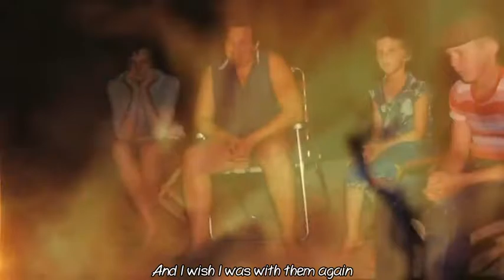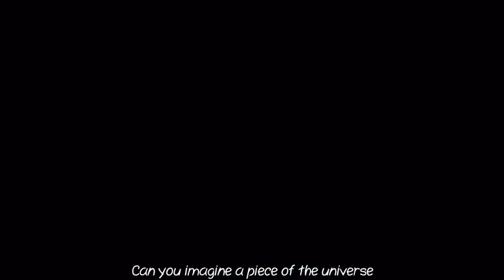Song For The Mira - Anne Murray feat Celtic Woman